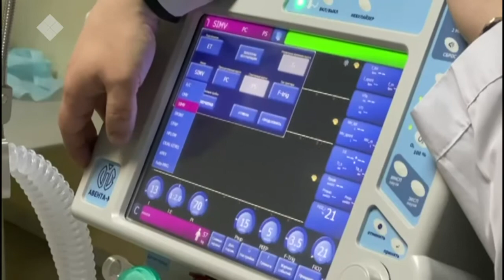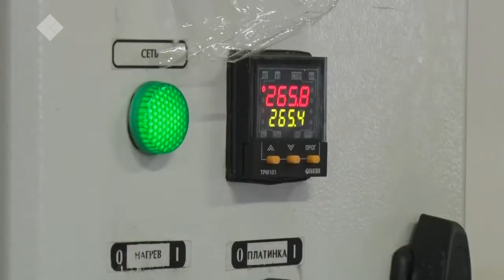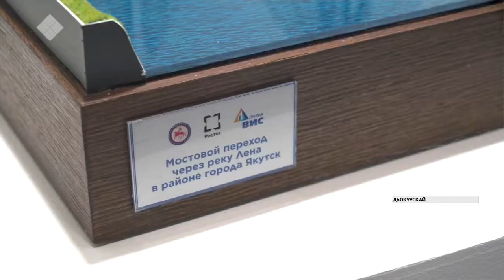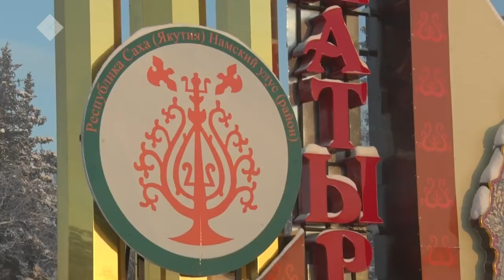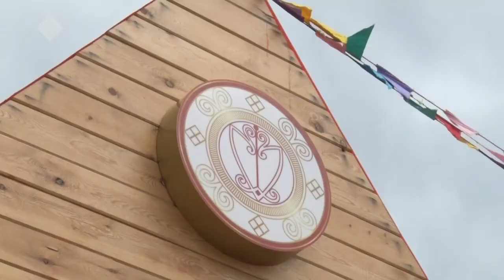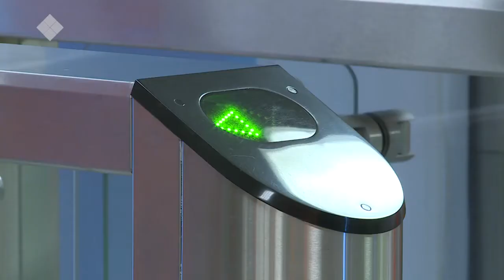Ил Дархан Айсен Николаев Ил Түмэҥҥэ анал этиитэ